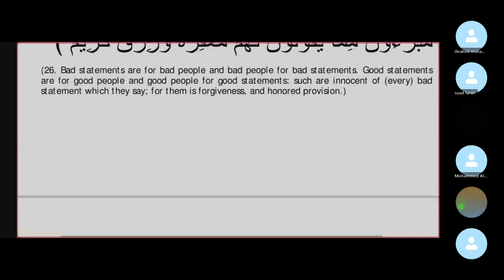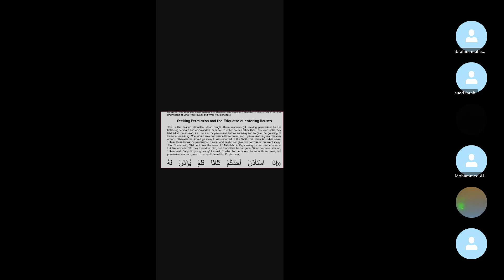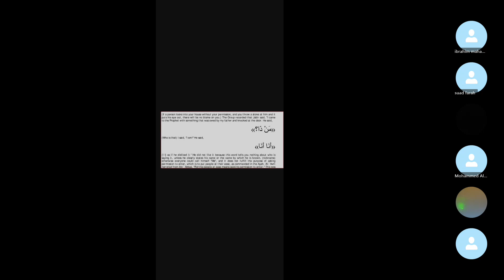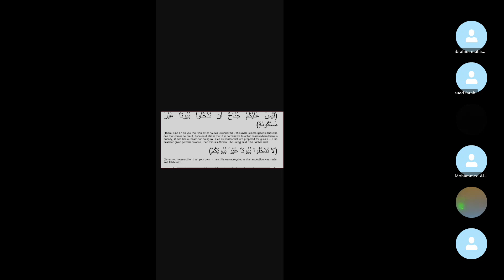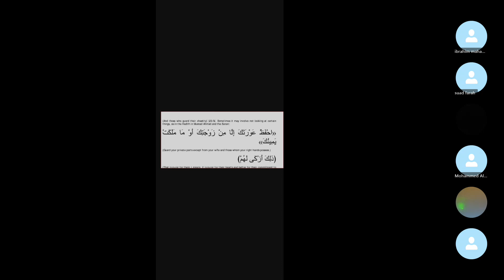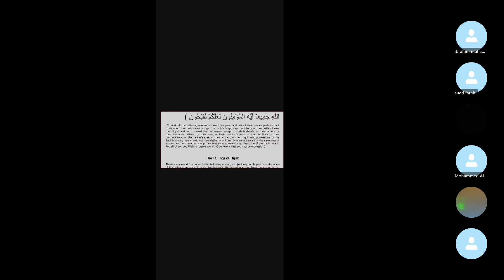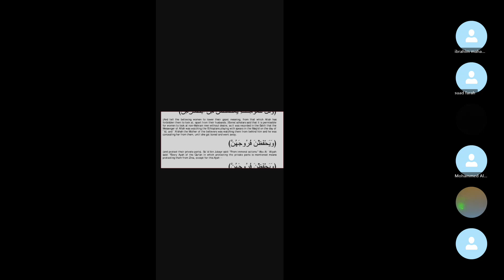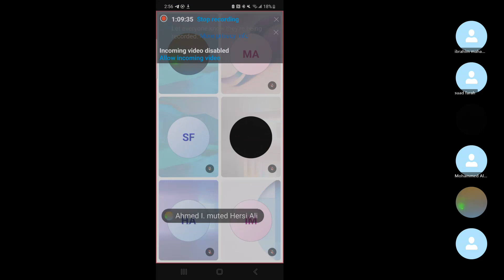Tafsir Ibn Kathir Sourat Annour Chapter 24 pg 353